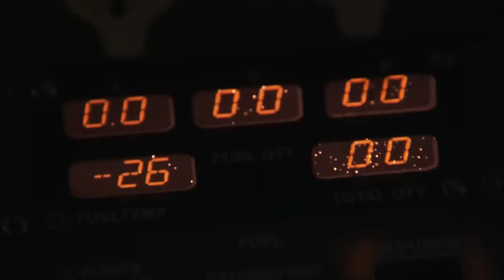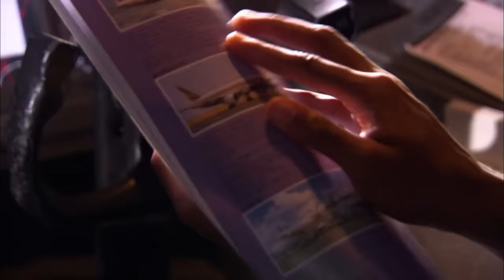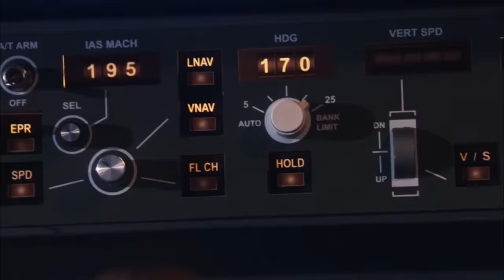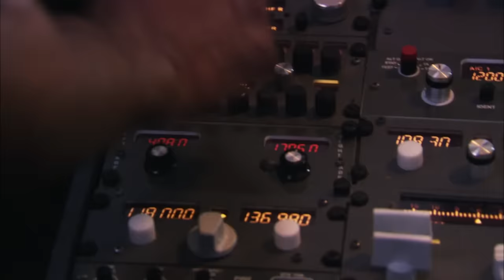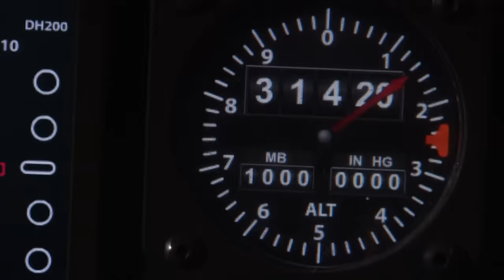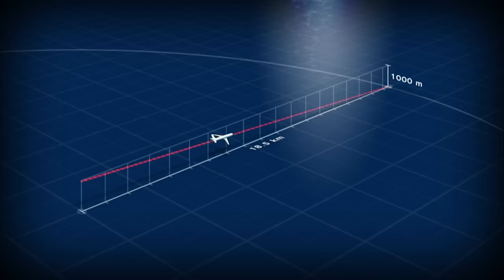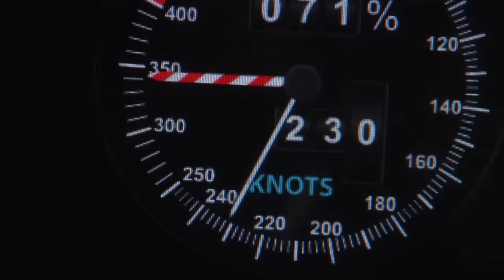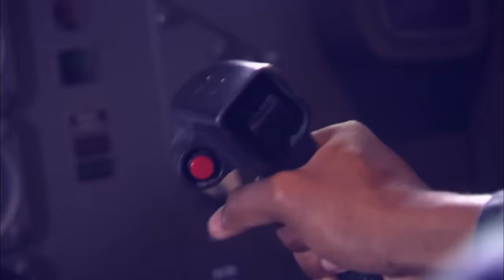The Shocking True Story of Ethiopian Airlines Flight 961| Mayday: Air Disaster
In 1996, Ethiopian Airlines Flight 961 was hijacked by three young Ethiopians, including an American diplomat, a news cameraman, and 12 crew members. They demanded the plane fly to Australia, despite having only three hours of fuel..

 How do you think this event impacted airline security and the response to terrorist threats in the years that followed?

Mayday: Air Disaster - From Season 3 Episode 13 "Ocean Landing": A hi-jacked Ethiopian Airlines 767 runs out of fuel near the Comoros Islands. From 31,000 feet the plane plunges toward the sea. Only the skill of the pilot – who’s been hi-jacked twice before – can save the lives of those on board.